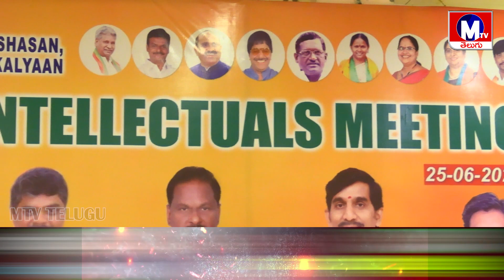ఏలూరు జిల్లా బిజెపి మేధావుల సదస్సు